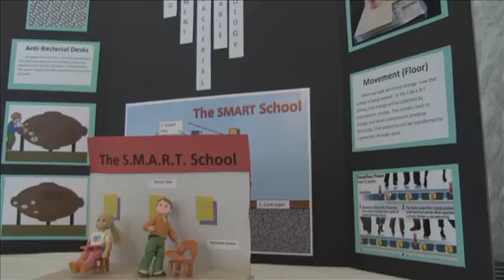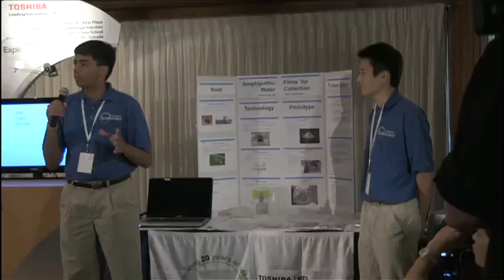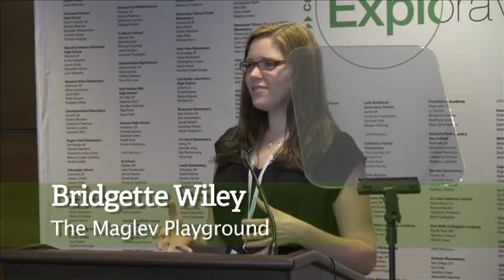Highlights from the 2012 ExploraVision Awards Weekend Celebration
The 2012 Toshiba/NSTA ExploraVision Awards Weekend brought together top student innovators from across the country. This video highlights the celebration, showcasing the achievements of students who turned scientific imagination into award-winning projects. The event embodies the spirit of exploration and innovation that defines ExploraVision each year.